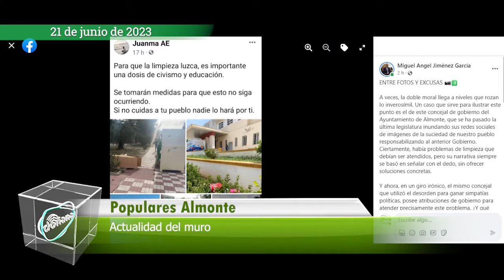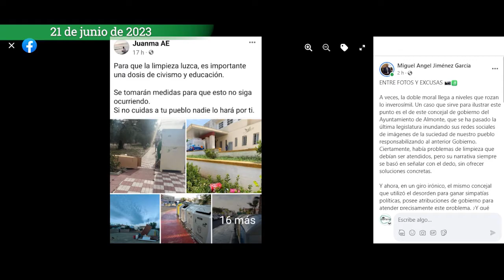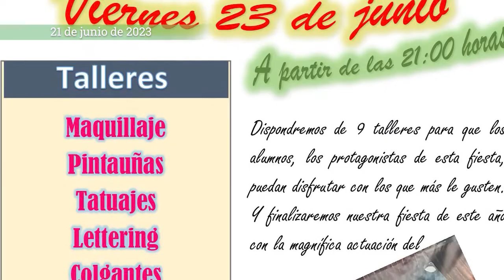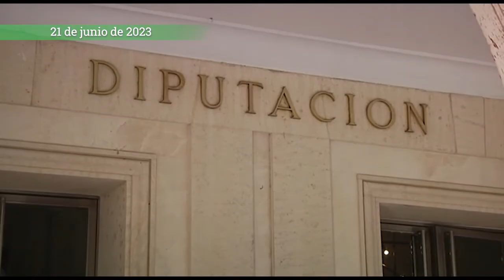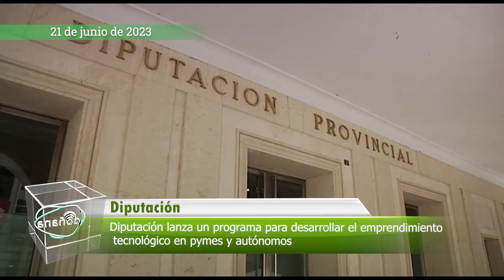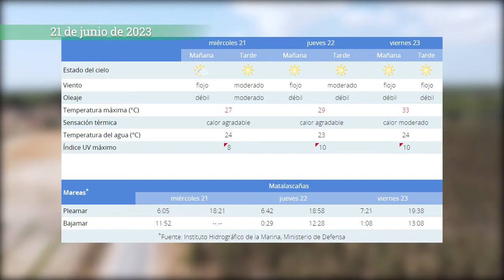Informativo. Miércoles, 21 de junio de 2023.